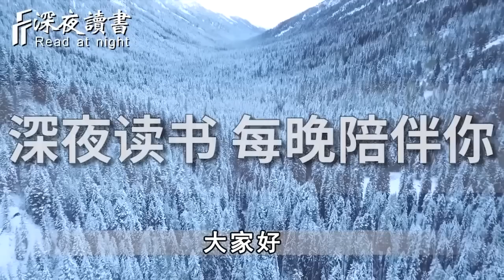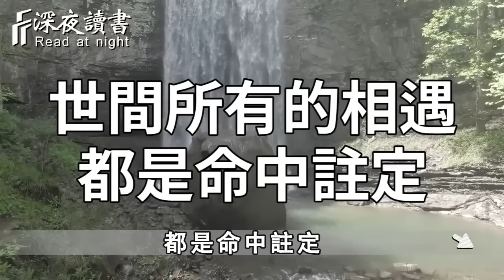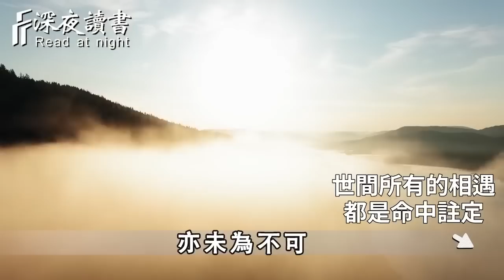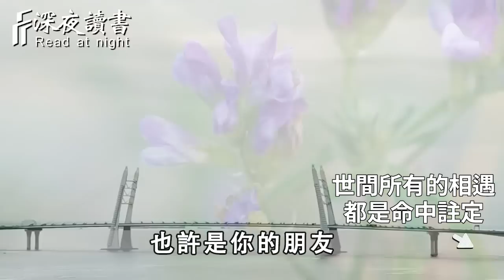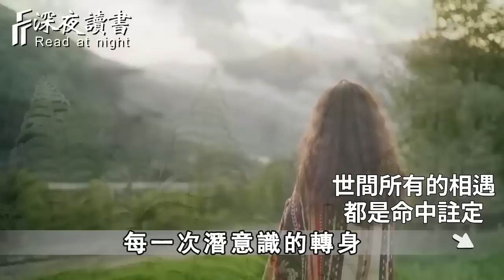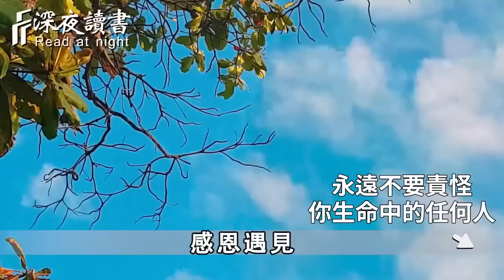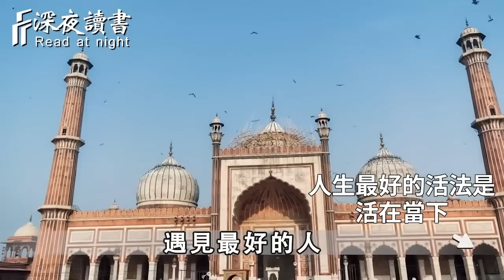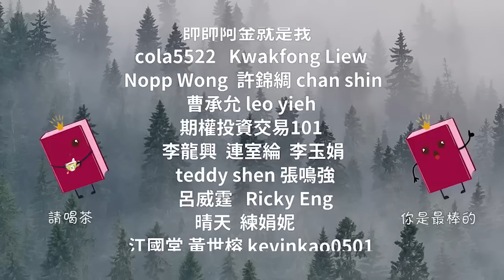人和人之間所有的遇見，看似一場緣分，其實冥冥之中自有定數！【深夜讀書】